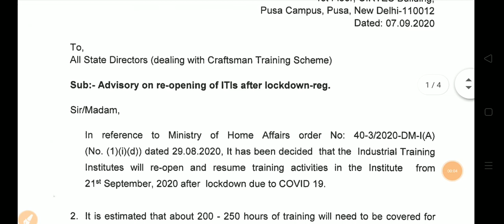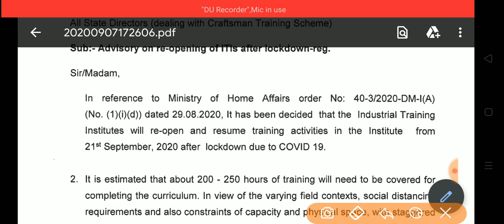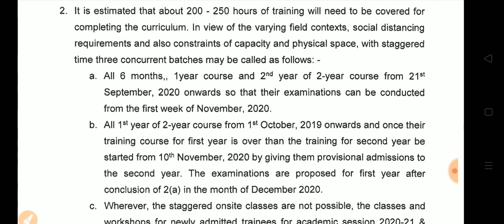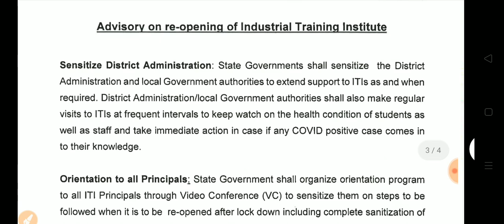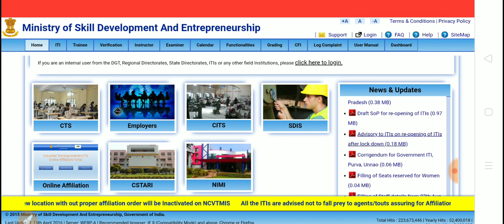ITI DGT Notice || ITI Paper Update || ITI College Opening News || ITI Exam Date || ItI Latest News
In this video I have brought for you ITI College and exam related update